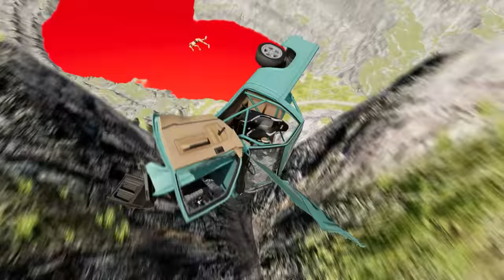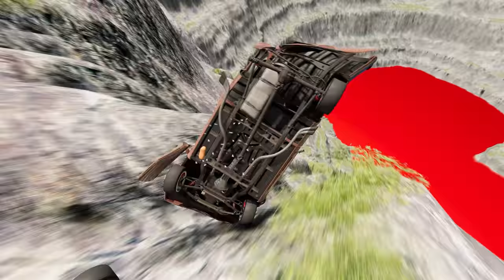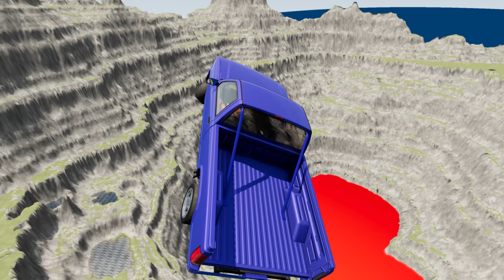The Ultimate Showdown: Car vs Leap of Death in BeamNG.drive #781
Hey BeamNGdrive fans! Did you know that there's a super intense showdown happening in the game? It's the ultimate battle between cars and the "Leap of Death" challenge. For those who don't know, the challenge involves jumping a car off a huge ramp and trying to land it perfectly on the other side. It's not as easy as it sounds, but it's definitely adrenaline-pumping and fun to watch. Have you tried it yet? Share your experience in the comments below!